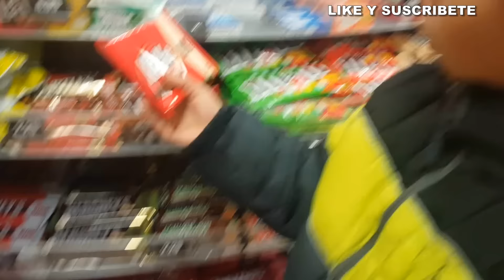Viaje a New York, Carro se prende en fuego.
Visita a long Island New York 2017